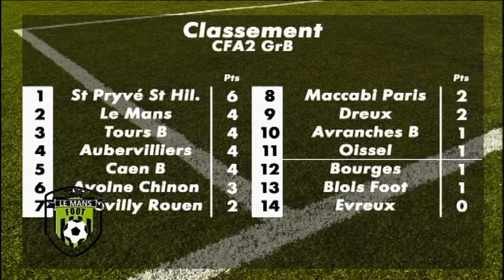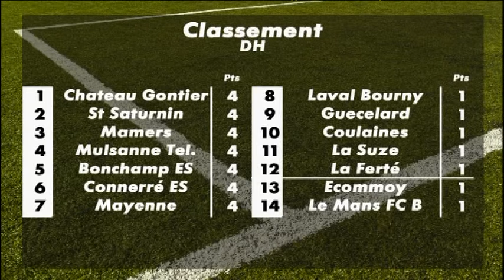TotaLeMans Foot du 29/08/2016 (Partie 2)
Sites webs/blogs, copiez cette vidéo avec le bouton "Intégrer" !
 TotalLeMans Foot, l'émission dédiée au Football Sarthois, présentée par Antoine Besson